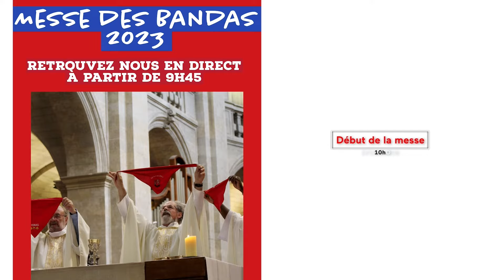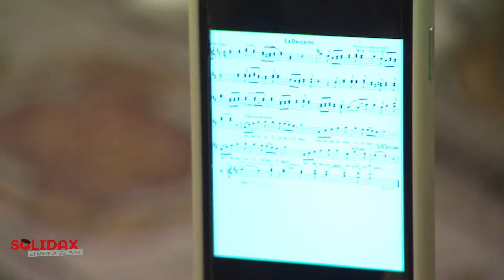Férias de Dax - Messe des Bandas 2023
Revivez la messe des Bandas des Férias de Dax : un évènement unique dans ces fêtes que nous vous proposons de revivre car les places sont rares dans la cathédrale pour cette belle célébration. C'est le diacre permanent Alexandre Montès qui nous présentera l'importance de cette messe pendant les fêtes.
Merci à la ville de Dax ainsi qu'aux équipes techniques d'Eurofilm qui nous ont permis de vous proposer la messe des Bandas.